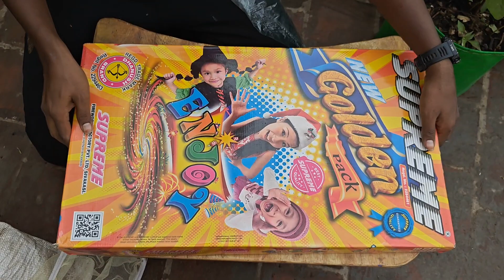Supreme Golden Gift Pack Unboxing!🧨 | DIWALI GIFT BOX 💥| 36 items ₹875